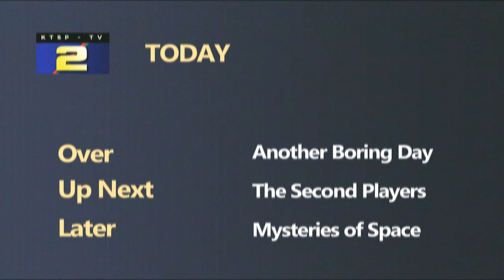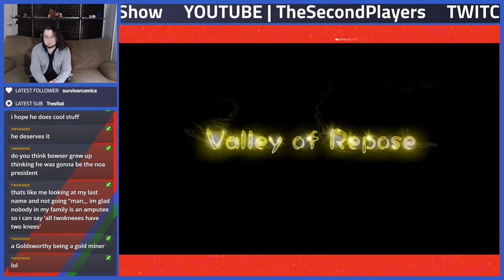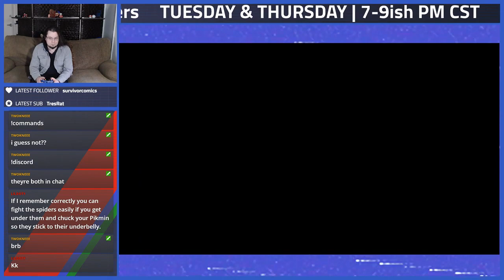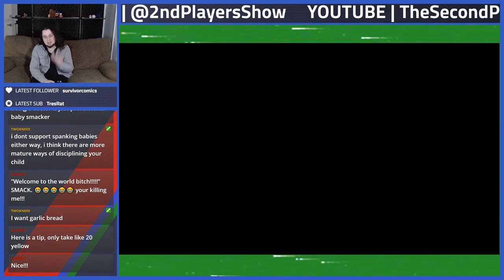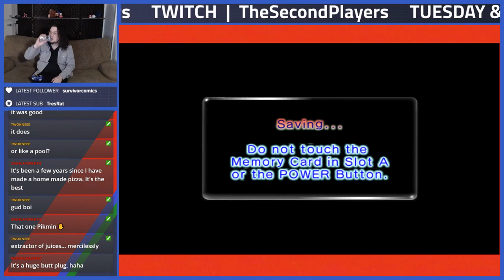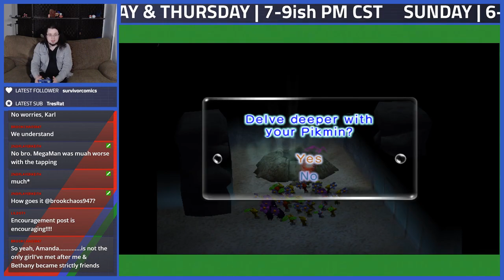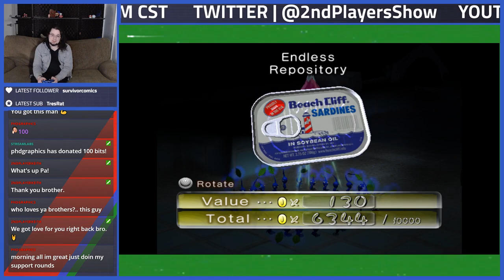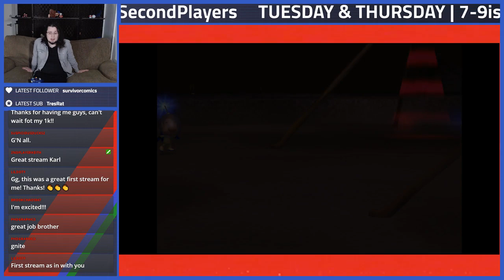Pikmin 2 #3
After a bit of a disaster stream, including one dead capture card and a bad GameCube controller, we settled on Pikmin 2!
HD Pikmin 2 that is!
Karl flew solo for this stream, as Keith was out of town.
Despite the disaster that was the beginning of the stream, Karl was determined to bring you all some chill pikmin 2 gameplay, Despite the annoying pikmin robot.